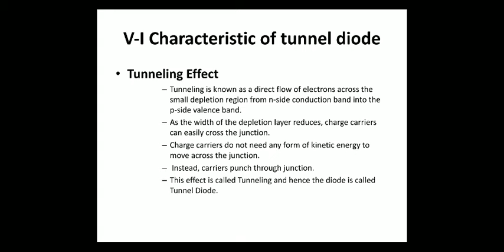tunnel diode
tunnel diode characteristics ,parameter, application